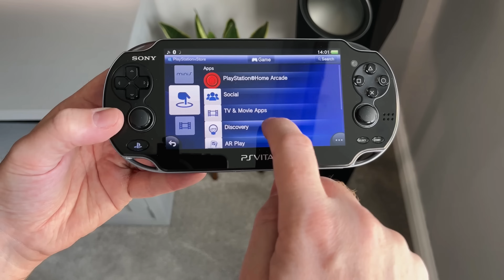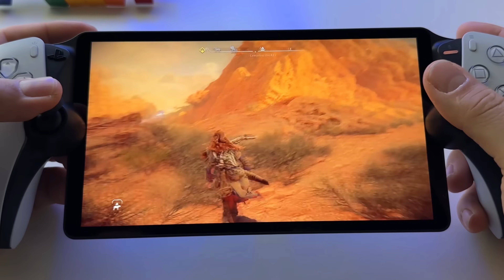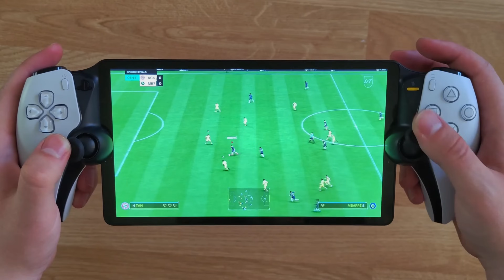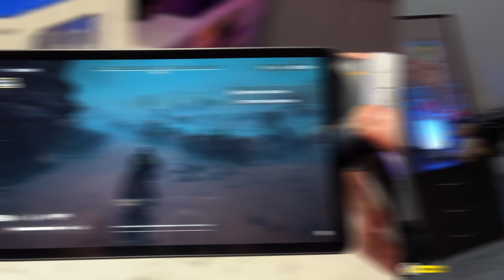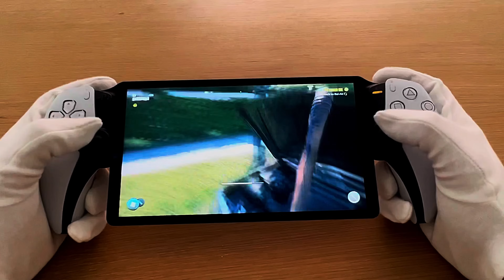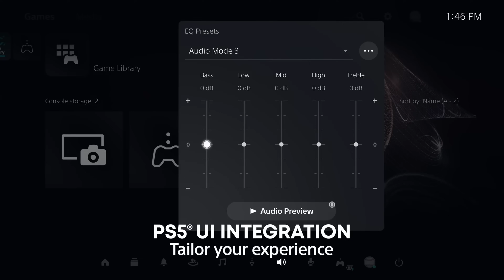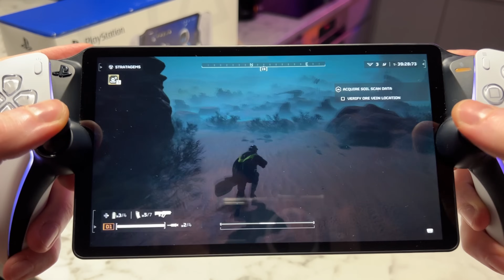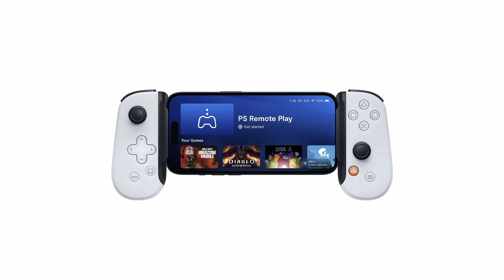⚡️PS PORTAL - ОГЛЯД | УСІ ПЛЮСИ ТА МІНУСИ | КОМУ ПІДІЙДЕ ⚡️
Привіт Друзі!
Сьогодні розповідаю про новий аксесуар від Sony, під назвою PS PORTAL!

Таймкоди:
00:00 - Вступ
01:01 - Історія портативок Sony
12:40 - Майбутня PSP Nex-Gen
14:38 - Поява PS Portal
18:24 - Ціни PS Portal
24:50 - Розпаковка PS Portal
33:00 - Який роутер потрібен?
35:41 - Перші враження (Прошивка 2.0.5)
39:50 - Новий роутер (Keenetic Hopper)
43:04 - Другі враження (Прошивка 2.0.6)
50:50 - Бездротове підключення
52:30 - Дротове підключення
57:22 - Ігри на PS Portal
01:00:01 - Затримка в іграх
01:02:30 - Єргономіка
01:13:00 - Підсумки
01:16:55 - Для кого він потрібен
01:18:25 - Альтернативи PS Portal
01:26:27 - Запитання та відповіді

🕹️Мої Ігрові Акаунти:
🎮PS: D5Lizard
🎮XBOX: d5dankos
🎮STEAM: UkrainianGeek

💻Параметри ПК:
🖱Процессор: Ryzen 5900x
🖱ОЗУ: 32Гб HyperX 3600MHz
🖱Відеокарта: RTX 4080
🖱SSD: Samsung 980 1TB M.2 PCIe 3.0